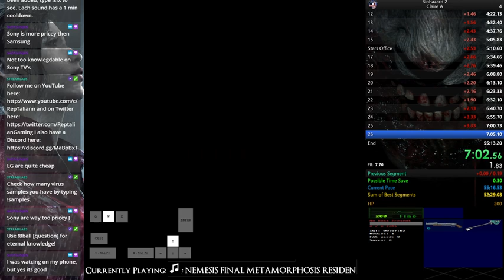Resident Evil 2: Claire A - Speedrun practice [25/07/19] Getting Better!